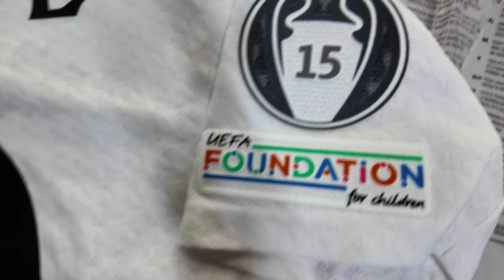24/25 레알 홈 어쎈티 져지 음바페 프린팅 (오즈모 포켓 3 4K 60촬영)